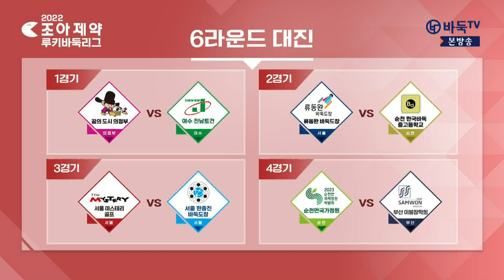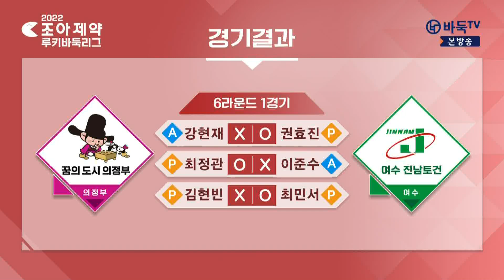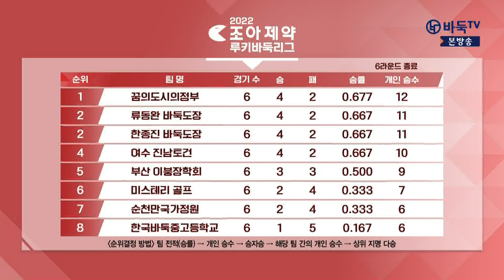6라운드 (최민서 vs 김현빈 / 김범서 vs 박동주) 2022 조아제약 루키바둑리그 6라운드 (08/20)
(최민서 vs 김현빈 / 김범서 vs 박동주) 2022 조아제약 루키바둑리그 6라운드 (08/20)

진행 : 이유민
해설 : 박경근